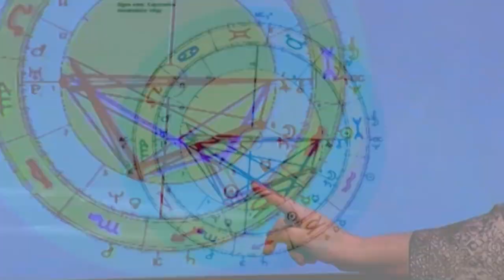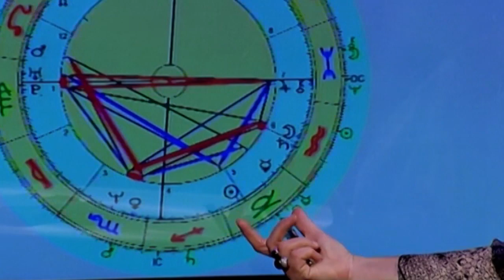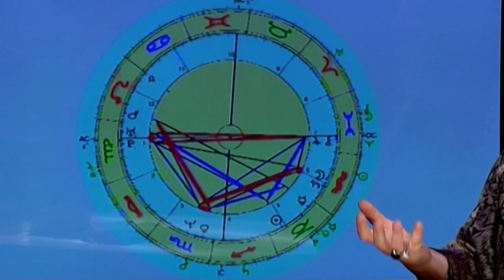ELS ASTRES DEL PRESIDENT PUIGDEMONT. Amb Maria del Mar Tort (Escola Mariló Casals).